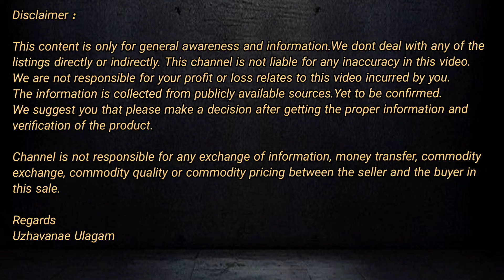[ SOLD OUT ] ஏக்கர் 5 லட்சத்தில் விவசாய நிலம் விற்பனைக்கு | 1.38 Agriculture land for sale | ID:1098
உழவனே உலகம் சேனலுக்கு உங்களை அன்புடன் வரவேற்கிறோம்.

👉 1.38 ஏக்கர் விவசாய நிலம்
👉 கொல்லனூர், கும்மிடிப்பூண்டி தாலுகா, திருவள்ளூர் மாவட்டம்
👉 கும்மிடிப்பூண்டியில் இருந்து 16 கி.மீ தொலைவில்
👉 Rs.520000 / ஏக்கர்
👉 விற்பனை முடிந்தது

👉 1.38 Agriculture land for sale
👉 Kollanur, Gummidipoondi Taluk, Tiruvallur District
👉 16 KM from Gummidipoondi
👉 Rs.520000 / Acre
👉 Sold Out

உங்களிடம் விற்பனைக்கு உள்ள வீடு, விவசாய நிலம், தோட்டம், தோப்பு, வணிக நிலம், வீட்டு மனை போன்றவற்றை விற்பனை செய்வதற்கு 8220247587 என்ற எண்ணில் தொடர்பு கொள்ளுங்கள்.

Our membership programs ( எங்கள் உறுப்பினர் திட்டங்கள்)

👨🏻‍💼 Property Finder
👨🏻‍💼 Property Finder Silver
👨🏻‍💼 Property Finder Gold
👨🏻‍💼 Property Finder Platinum

Regards
Uzhavanae Ulagam

வாழ்க வளமுடன்...

நன்றி...
உழவனே உலகம்